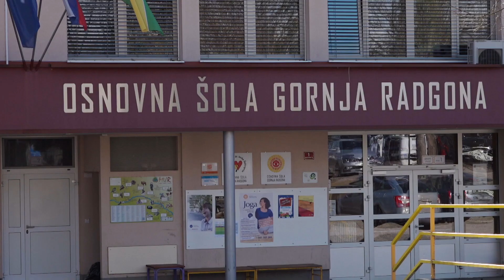Gornja Radgona dobi večnamensko športno dvorano